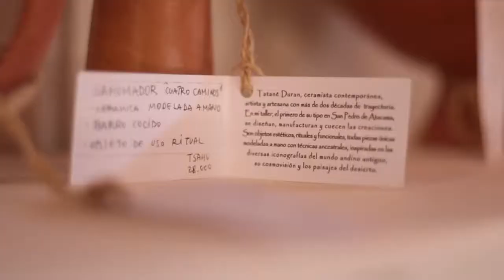[EntrevistaCoWeb] Y TÚ ¿QUÉ HACES? | S01E05 | CERAMISTA TATANÉ DURÁN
Sección de Coweb.cl destinada a mostrar los proyectos de emprendedores de Antofagasta a través de entrevistas a sus creadores. En este capítulo especial desde San Pedro de Atacama les mostraremos el trabajo de Tatané Durán.

Equipo Coweb.cl
Periodista: Denny Aramayo
Realizadora Audiovisual: Silvia Morales